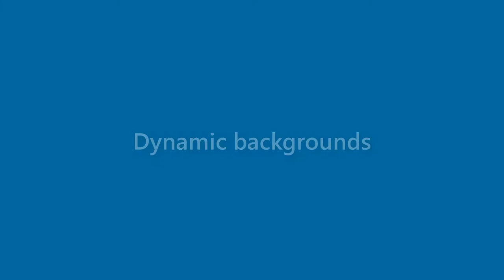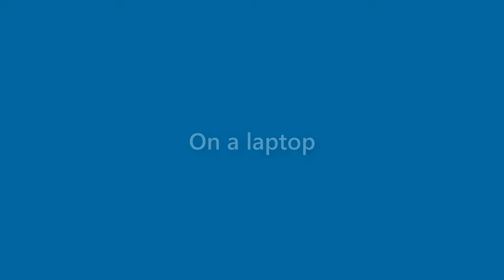Isaac Suarez - appearance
Name Look - Isaac Suarez - appearance. In this video we present "Isaac Suarez" name look and feel in various scenarios.
This video will cover:
How does "Isaac Suarez" look as a personal letterhead?
How does "Isaac Suarez" look on a business card?
How does "Isaac Suarez" look on a computer/laptop screen?
How does "Isaac Suarez" look with different background colors?
How does "Isaac Suarez" look with various fonts?